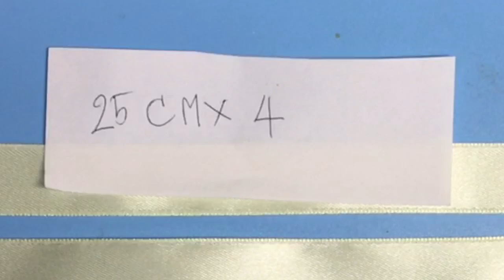DIY พับริบบิ้น ลายกุหลาบ ล้อมดอกไม้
ใช้ริบบิ้น size ที่เราต้องการได้คะ ส่วนในวีดีโอนี้ใช้ขนาด 1.5 cm
Ribbon size depend on you
in thise vdo is 1.50 cm
ฝากช่อง เดินป่า ทำสวน เก็บผัก พาเที่ยว ทำอาหาร และ ไลฟ์สไตล์ ในญี่ปุ่น ด้วยคะ